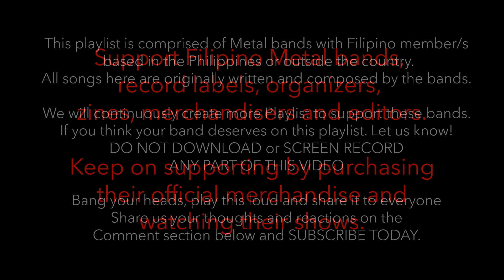FILIPINO METAL BANDS | OPM MUSIC TUGTUGANG BAKAL PINOY METAL | Compilation Playlist PART 3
😡 DO NOT SCREEN RECORD / DOWNLOAD any part of this video/audio.
🔗 Share this with everyone and leave us with your comments, thoughts and reactions

00:00:01 BARANG - Anyo
00:04:43 BARANG - Barang
00:08:29 BRIMSTONE IN FIRE - Skeptic
00:12:16 BRIMSTONE IN FIRE - War In My Thoughts
00:16:01 BRIMSTONE IN FIRE - Man Lives Once Then Dies Forever
00:19:51 CREMATORIUM - Crematorium
00:21:59 CREMATORIUM - Grinding Death
00:24:28 DAHONG PALAY - Kapatiran ng Bakal at Apoy
00:29:31 DAHONG PALAY - Sa Aking Mga Kamay
00:32:33 DEATH AFTER BIRTH - Deception
00:37:53 DEATH AFTER BIRTH - Son of Sam
00:43:49 DEATH AFTER BIRTH - The Other Side
00:50:17 DEATH AFTER BIRTH - Moon Maniac
00:54:48 DEATH AFTER BIRTH - Into The Pit
00:59:51 DEATH BY STEREO - Abusado
01:04:35 DEATH BY STEREO - Suwapang
01:09:21 DEIPHAGO - Intro / Protentous
01:17:48 DEIPHAGO - Satanas
01:20:39 DEIPHAGO - Filipino Antichrist
01:25:51 DETHRONE - Aswang
01:29:10 DETHRONE - Pok Pok
01:33:02 DETHRONE - Ebanghelyo
01:37:30 DISCANT X - Depression and Suicide
01:40:54 DISCANT X - Voices from the Grave
01:42:06 EBWA - Savagery of Bawi
01:44:35 EBWA - Hierchy
01:47:35 EBWA - Sorrows in Silence
01:50:44 ICONOCLAST - Nevermore
01:55:00 ICONOCLAST - Life Fades Away
02:02:09 INCARION - 1521
02:07:54 INCARION - Command of Detinos
02:12:30 KABAONG NI KAMATAYAN - Eve of Pain
02:17:14 KABAONG NI KAMATAYAN - Let Flesh Decay
02:18:04 KABAONG NI KAMATAYAN - Bakas ng Karimlan
02:22:25 KABAONG NI KAMATAYAN - Prelude to Insanity
02:25:06 KAMBING - Pentala (Seering the Vast)
02:30:31 KAMBING - Ancestral Sades I/II
02:33:01 MASS CARNAGE - Lest Thou Sin
02:37:35 MASS CARNAGE - Conceal and Reveal
02:42:08 RUMBLEBELLY - Anino
02:44:57 RUMBLEBELLY - Pagdurusa
02:49:07 RUMBLEBELLY - Luhang Dugo
02:52:45 RUMBLEBELLY - Biktima
02:56:00 SIGNOS - Shadows of the Past
03:02:01 SIGNOS - Eternal Rest

ORDER MERCHANDISE NOW!